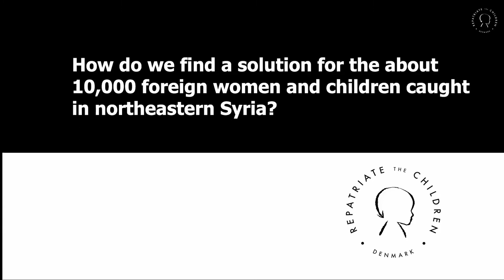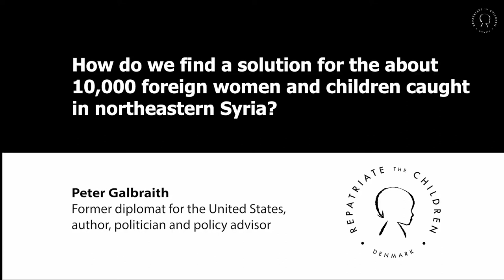Peter Galbraith's presentation at the conference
How do we find a solution for the about 10,000 foreign women and children caught in northeastern Syria?